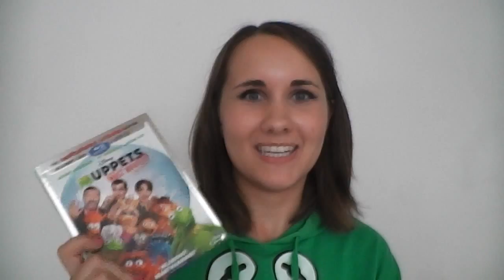My Thoughts on Robin Williams and Suicide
Here are my quick thoughts on Robin Williams and the shocking news of his sudden death, as well as suicide in general.

Vine:
Adorkable Rachel
Snap Chat:
Adorkable Rachel